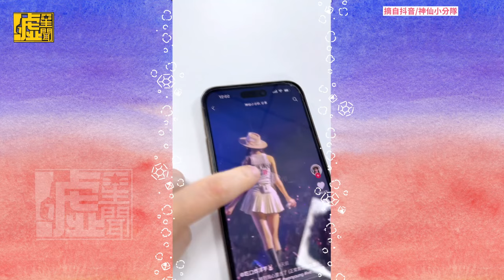張員瑛轉圈扭屁屁電翻全網 網友模仿糗變「搖呼拉圈」